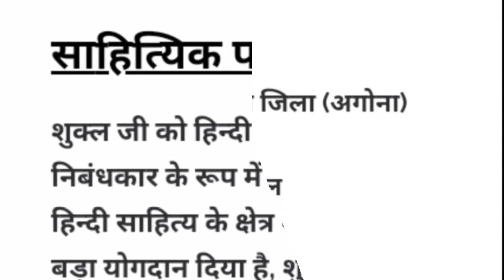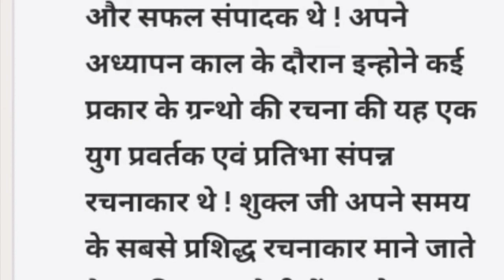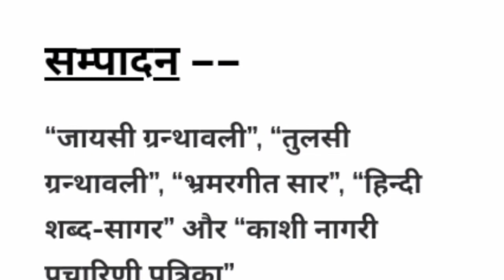आचार्य रामचंद्र शुक्ल का जीवन परिचय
Acharya Ramchandra Shukla ka jeevan parichay